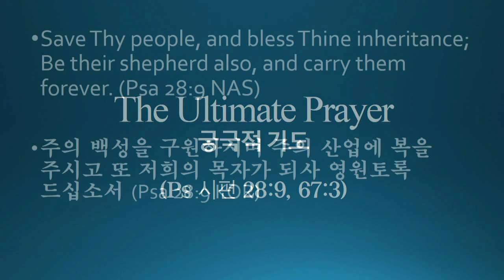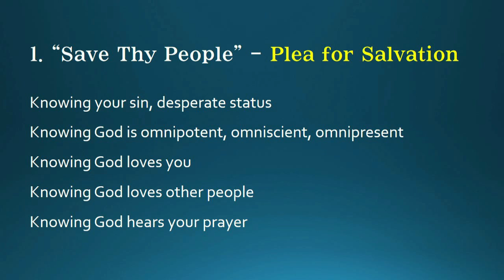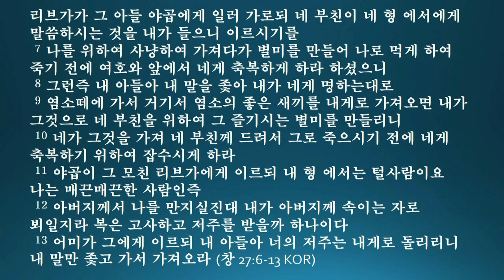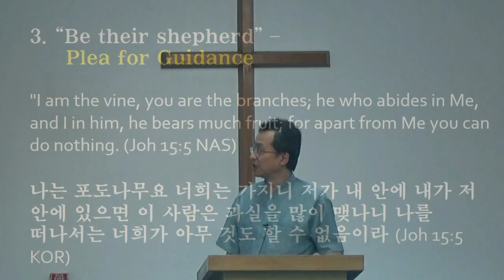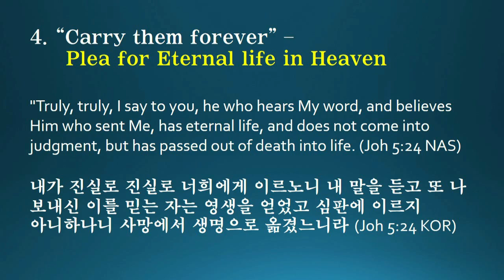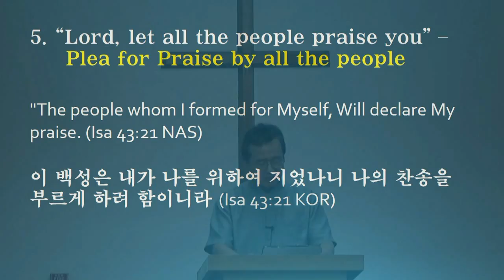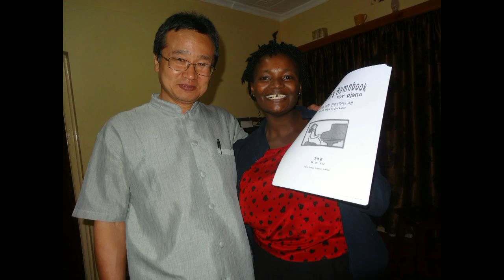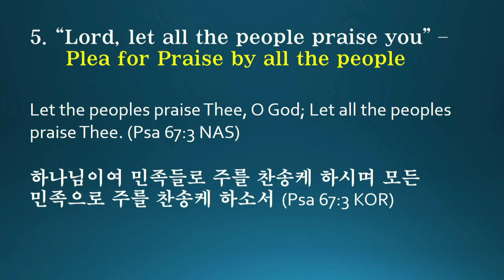"The Ultimate Prayer" Sermon Ps 28:9 by Dr. Johann Kim (Eng. & Kor.) kimpraise kimpraise